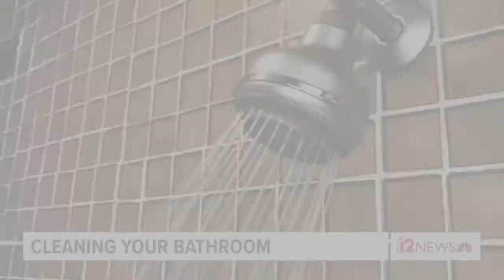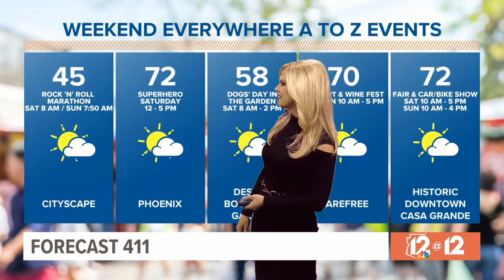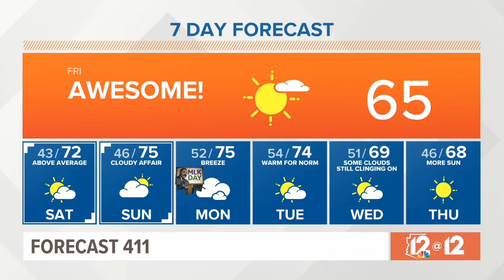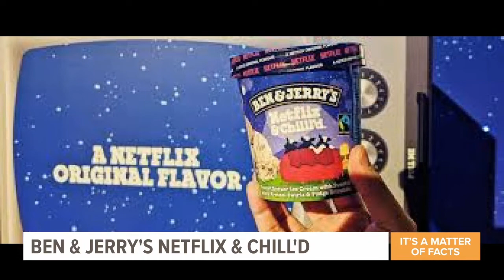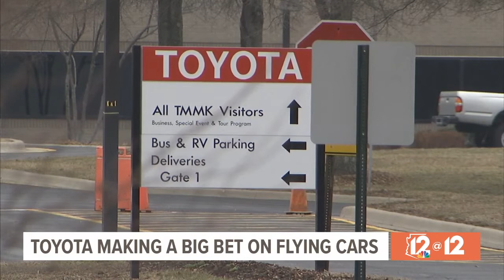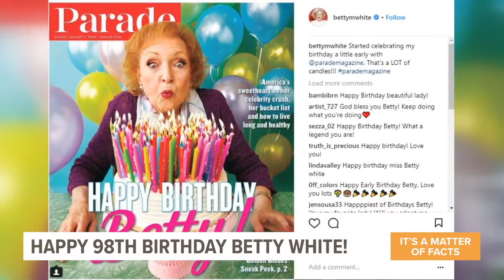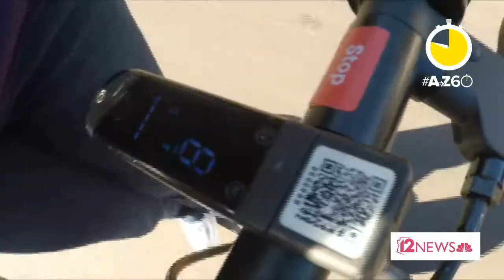A French bulldog puppy was stolen in Peoria. More on the suspected thief on 12 @ 12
Also on 12 @ 12, is your bathroom clean enough? We tell you how to make sure. And, Nike shoes are under fire again. We'll tell you why on 12 @ 12.